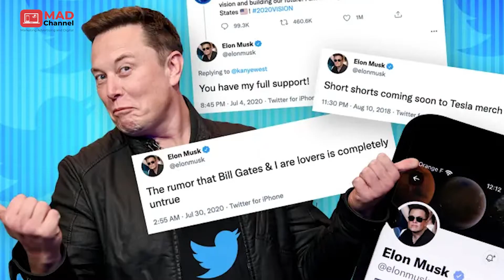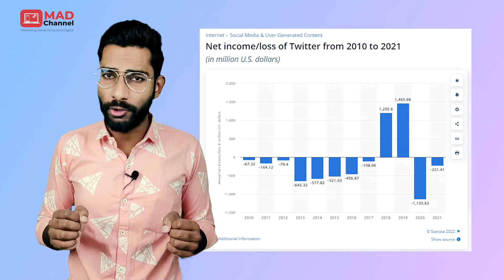Why Elon Musk Is Firing All Indian Staffs From Twitter | Blue Tick Aur Firing Ki Ye Hai Asli Wajah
Elon Musk Fired Thousands Of Indian Employees from Twitter and applied Blue tick $8 rule for the twitter blue tick monthly charge.

After Acquiring Twitter Elon Musk is on action mode and continuously doing many changes.
In this video we are discussing about the complete story of Elon Musk and Twitter Controversy that Made a lot of changes on Twitter.

Credit -

Guidance  -  Amandeep Singh, Suyash Chandel ( Director Konsole Group )
Editor        -  Swapnil Yadu   ( Videographer )
Anchor     -  Akanksha Chauhan & Shubham Yadu
Direction  -  Shubham Yadu   ( MAD Channel Manager )

Don't miss the valuable content & watch our full video.

Queries Solved -

why elon musk fired so many employes from twitter
elon musk firing everyone
elon musk firing employees
elon musk ne indians ko twitter se kyu hataya
$8 twitter verification amount
real reason behind twitter verification
elon musk ne kyu itne sare employees ko hataya
indians ko blue tick ka kitna paisa lagega

Checkout Our MAD Channel Facebook Page -

Keep Supporting